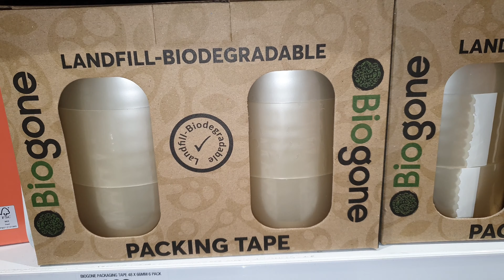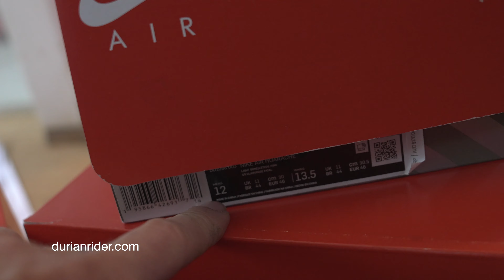The TRUTH About Selling On StockX